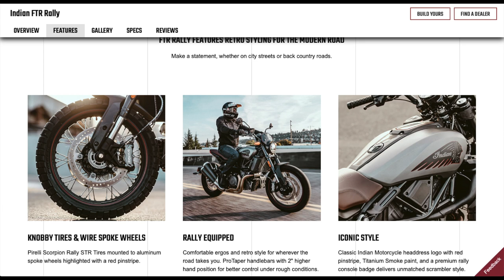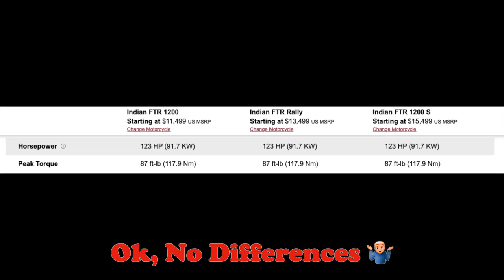2020 Indian FTR 1200 Rally: Test Ride @ Indian of Fredericksburg, VA Demo Day!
Hey everyone! I had the chance to ride a bunch of 2020 Indians at Indian of Fredericksburg, VA's Demo Day! It was a ton of fun - I totally recommend that you check Indian's website and see if there's a demo day near you, so you can go ride all the new 2020 Indians too! So much fun! I'm not a professional reviewer by any means, so these videos are just my thoughts and impressions given my own personal motorcycle riding experience (2019 Scout and 2019 Chieftain). Hope you find it helpful if you're looking at these 2020 Indians!

Ride Safe!

DMV SoloRider